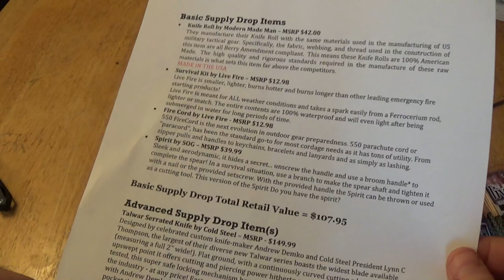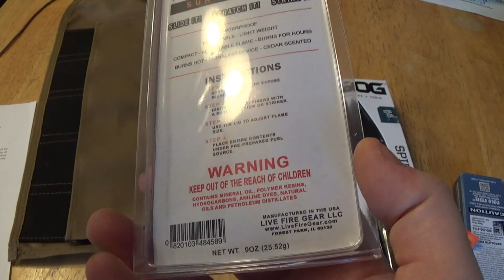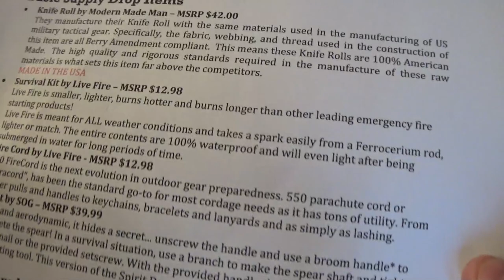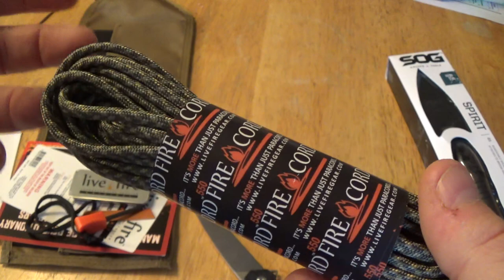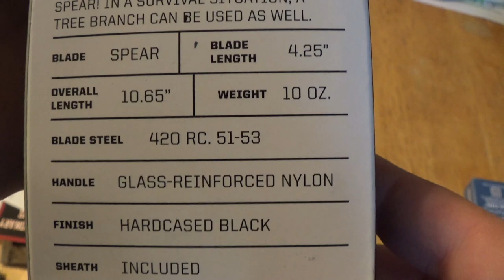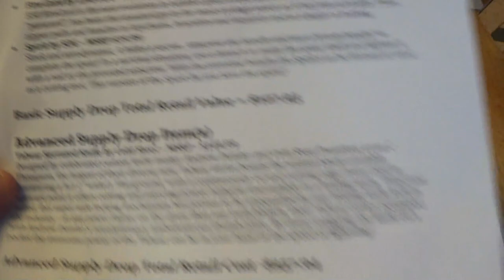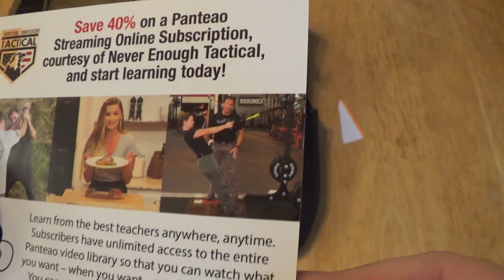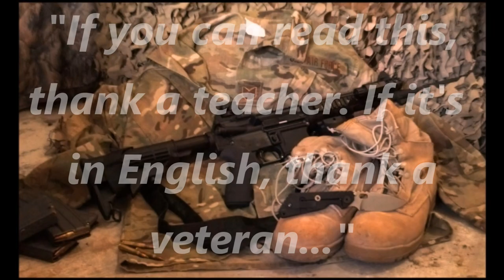Never Enough Tactical - February 2018 Advanced Drop Unboxing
Cool Channels to Check Out:
- Paddy's Potatos Peelers
- Woodland Warriors
- White Mountain Gear Review By Lee Lanning
- Tech and Tactical - YT
- Video Addict
Shout outs
- The 7 screaming goats of america
- Grey Ghraham
- hi HI
- t wilson
- The Kazoo
- Race Kelly
- Randel Marquez